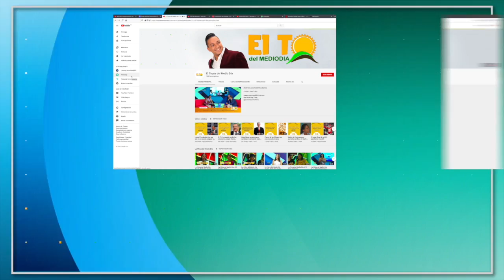ALEXANDER ALMONTE ESTRENA NUEVO TEMA (“UNA VEZ MÁS”)